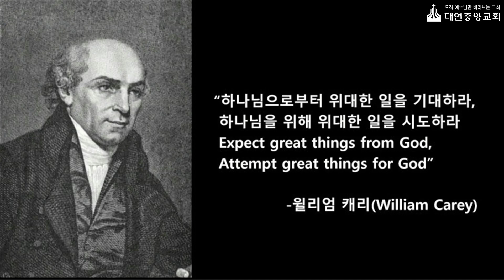2023 08 13 주일연합예배 시편57:1~11 "알다스헷에 맞춘 노래" 대연중앙교회 박원균 목사